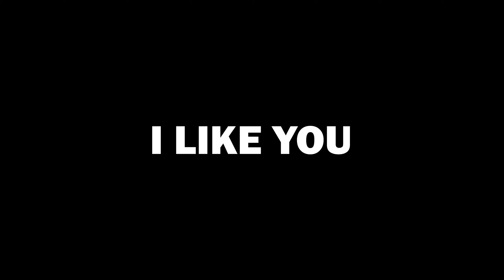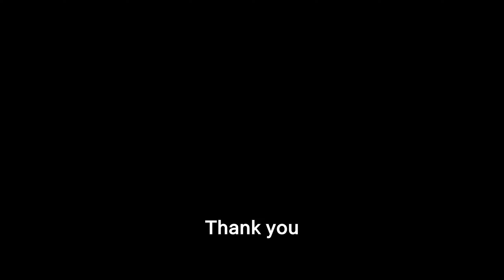시즈의 첫번째 법칙 - 레인보우식스 시즈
저 자리 실제로 있는 사람 처음봄..
Geforce Experience 로 녹화된 영상입니다
[사용한 음악]
-인트로
Credits